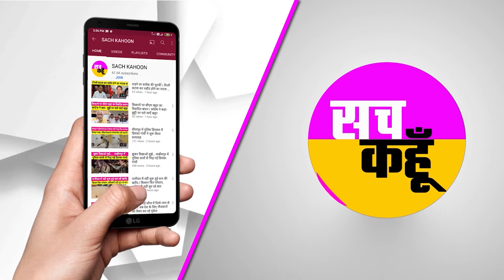Kisan Andolan Update || ਕਿਸਾਨ ਅੰਦੋਲਨ ਬਾਰੇ ਵੱਡਾ ਅਪਡੇਟ || Bharat Bandh || Farmers Protest LIVE